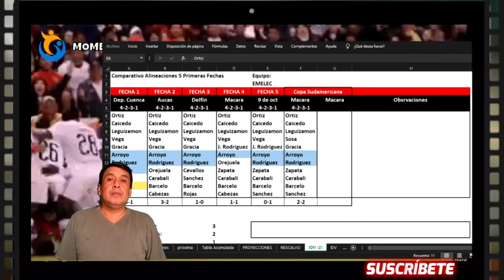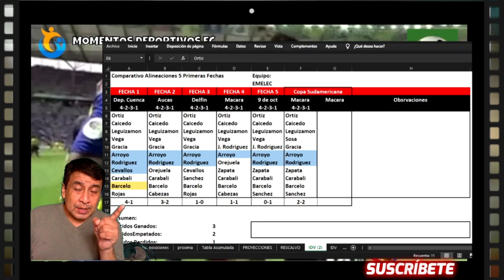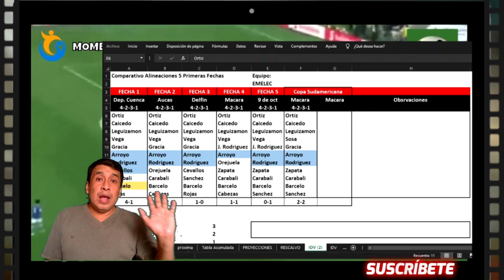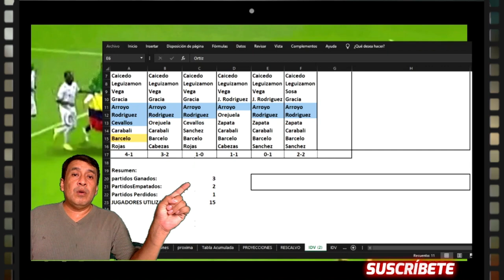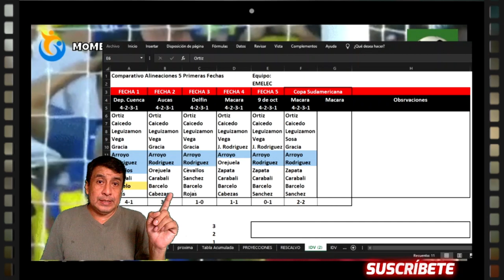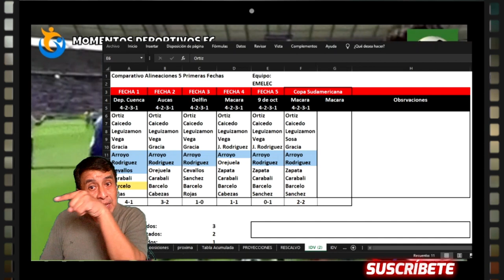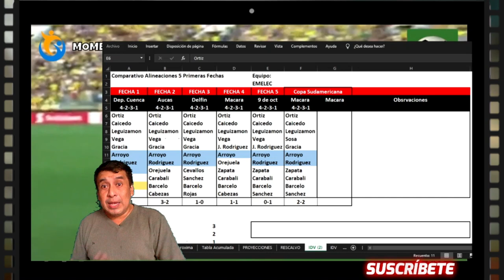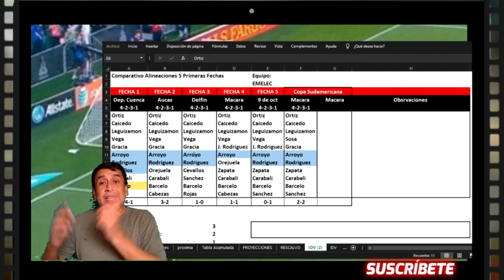🔥¿QUÉ PASA CON EMELEC?🤔 // ''NO TIENE VARIANTES?'' // ANALISIS FUTBOL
Hola Amigos Futboleros, EMELEC fue noticia en estos dias, se rumoraba que Rescalvo podia salir del cuadro azul pero su permanencia es casi un hecho.
que pasa con EMELEC? un analisis profundo de los 6 partidos disputados por la ligapro y copa sudamericana.